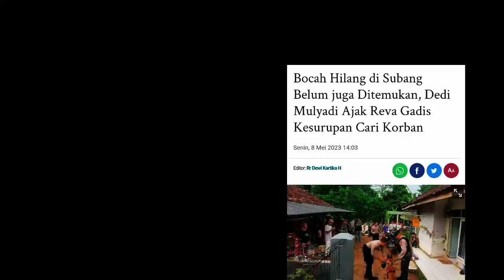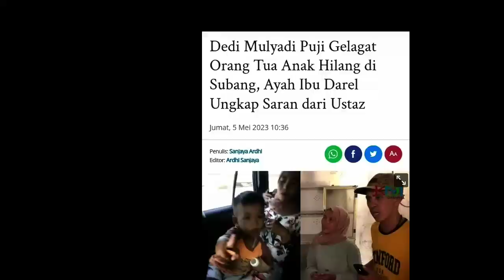TEBONGKAR! Anak Hilang Di Subang Kalijati , Ternyata Dibawa Kabur, Dedi Mulyadi Begini